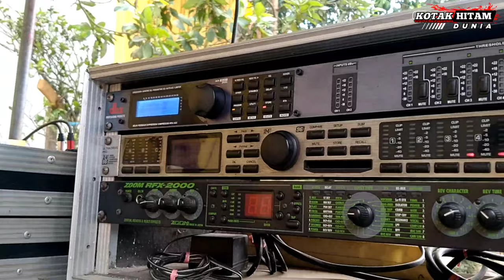NURISTA COMMONITY dengan gaya barunya Speck sesuai budget penyewa | CLARITY...!!!